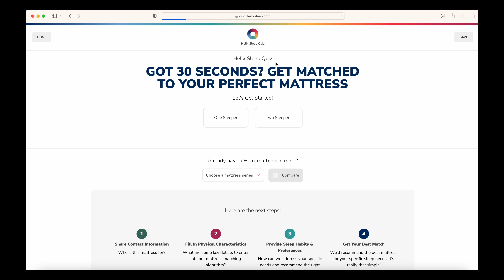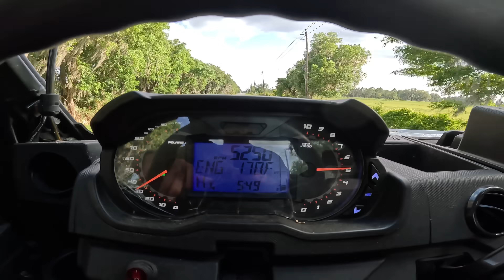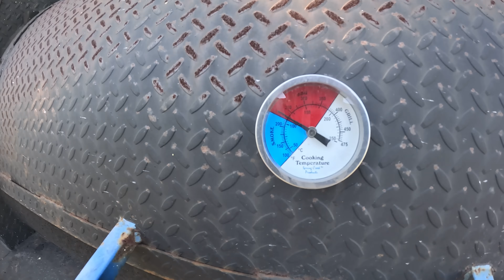Camo Caught her first Wild Boar!!!! {CATCH CLEAN COOK} THE BEST WILD PORK I'VE EVER HAD!!!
I'm using the Burris Oracle.  Check out the BEST optics on the market!!

onX Hunt! Enter to win a 2025 Turkey hunt with DMFD!!

My favorite fire arms? Beretta!

Fastest way to get around? QuietKat!

My ammo brand of choice?  Hornady!